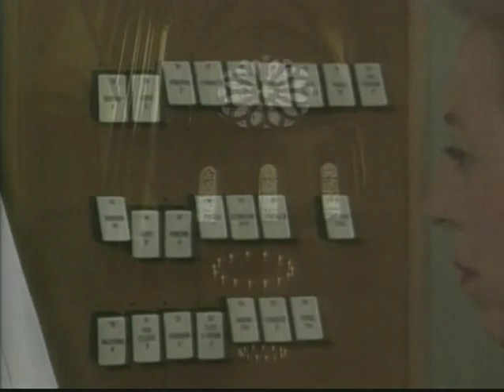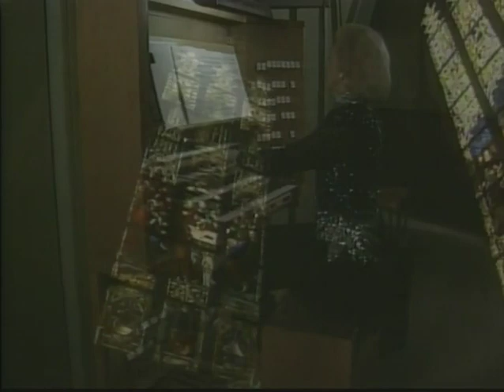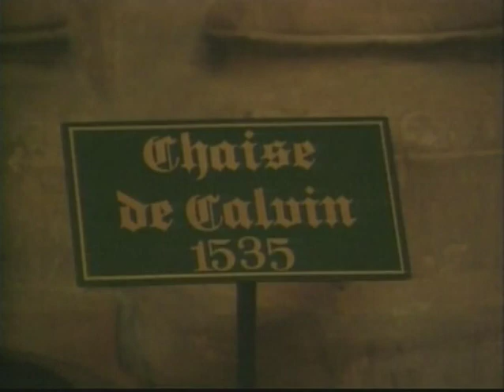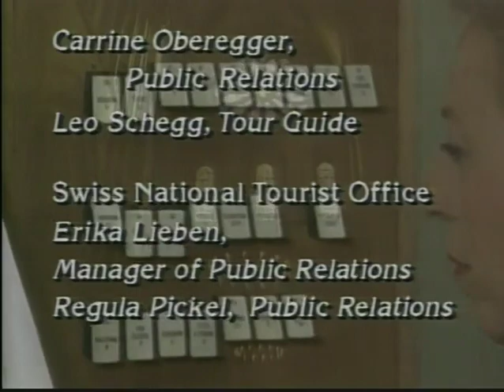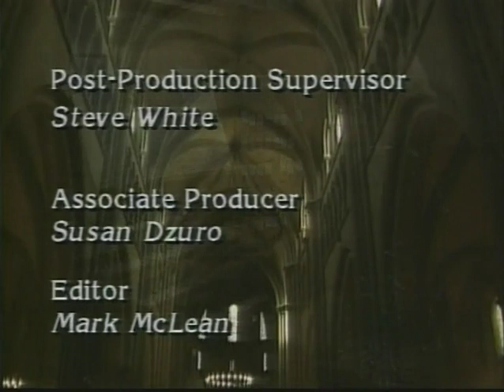A MUSICAL JOURNEY OF GENEVA, SWITZERLAND with Diane Bish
9303 A MUSICAL JOURNEY OF GENEVA, SWITZERLAND  Diane Bish visits St. Pierre Cathedral and Geneva, Switzerland featuring the beautiful lake and other Swiss sights.  Music includes Myerbeer "A Mighty Fortress is Our God," Handel "Largo," "Ten Thousand Harps and Voices," Guilmant "Marche Riligieuse," and Purcell "Processional."